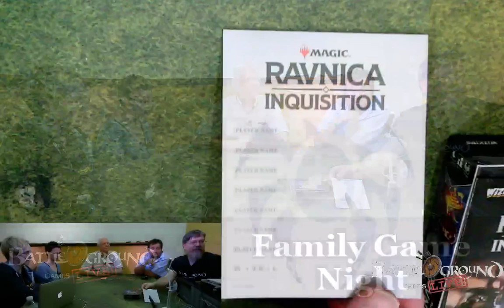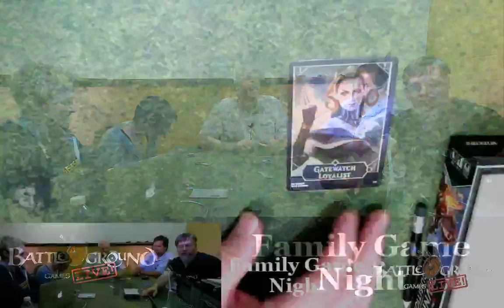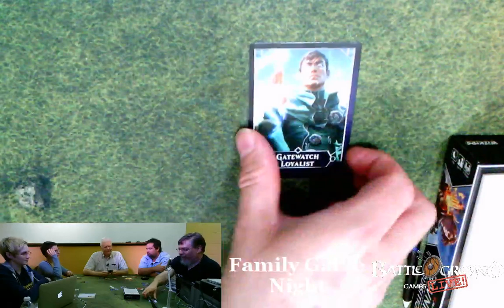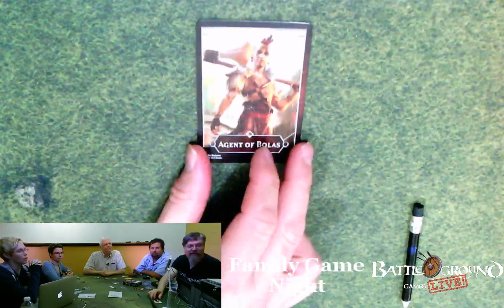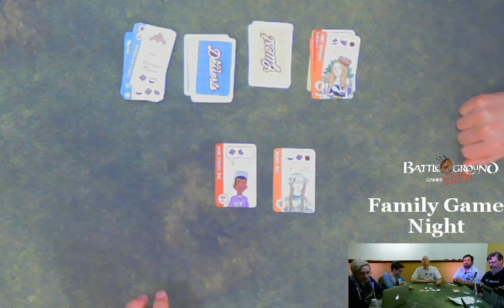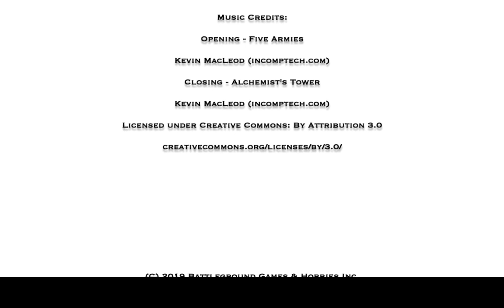Family Labor Day Fun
Andrew's father and Sister join him, Amanda, and John as they play a couple nifty card games.  First up is the deductive hidden traitor game "Ravnica Inquisition" based on the Magic the Gathering plane of Ravnica.  Next is a game of Just Desserts.

Battleground Games & Hobbies first opened its doors in 2002 and is now one of New England’s premier game stores with three convenient locations in Massachusetts – Abington, Norton, and Saugus. We are fully stocked in all major product lines for the serious gamer and we specialize in collectible card games, board games, miniature games and role-playing games. Our deep stock, great events and friendly, knowledgeable staff make Battleground the top choice for your one-stop, friendly local game store!